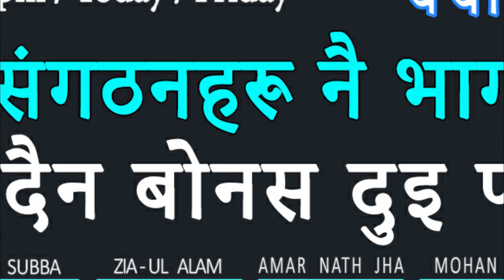Live | Today | श्रमिक संगठनहरू नै भाग-भाग, किन हुँदैन बोनस दुइ फ्याक?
Live | Today | श्रमिक संगठनहरू नै भाग-भाग, किन हुँदैन बोनस दुइ फ्याक? | Charcha Chautari | 7 PM | 23/09/22 | THW Facebook | YouTube Channel

GUESTS
JB Tamang, President, Hill Terai Dooars Plantation Workers' Union
Suraj Subba, President, Darjeeling Terai Dooars Plantation Labour Union
Zia-Ul Alam, General Secretary, All India Plantation Workers' Federation
Amar Nath Jha, TMC leader / Mentor, Jalpaiguri Zilla Parishad

THE HIMAL WORLD
Pramod Giri
Mohan Lama